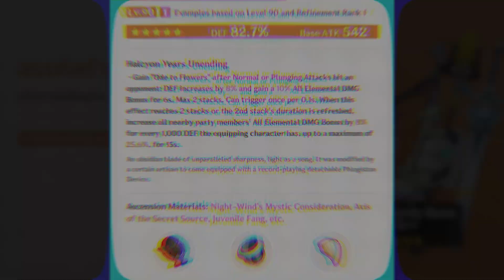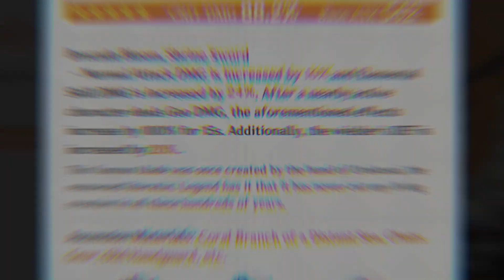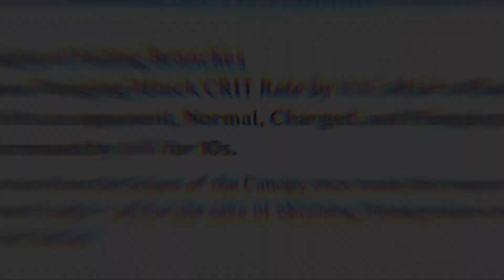รีวิวตู้กาชา 5.1 (ครึ่งแรก) Xilonen หรือ Chinori มือใหม่ควรข้ามไหม? [Genshin Impact ไทย]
รีวิวตู้กาชา 5.1 (ครึ่งแรก) Xilonen หรือ Chinori มือใหม่ควรข้ามไหม?

Overtopup ร้านรับเติมเกมราคาถูก สะดวก ปลอดภัย ไร้ปัญหาโดนแบน หรือรีฟัน
สอบถามได้ที่ | Line @over_topup (ใส่ @ ด้วยนะครับ)
หรือแอดไลน์ผ่านลิงก์ และที่เว็บไซต์

❤️ ขอบคุณที่รับชม และซัพพอร์ตกันครับ

Timestamp
กำลังดำเนินการ...

Credit song
Puwappuwari by 中山真斗(Elements Garden)
Natsu Break by 中山真斗(Elements Garden)